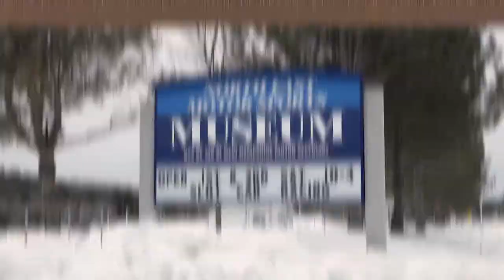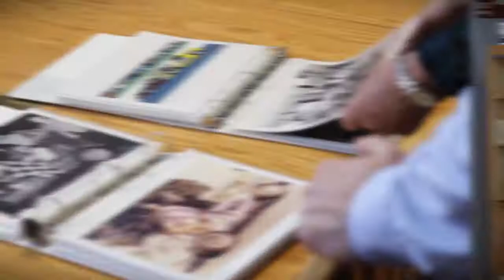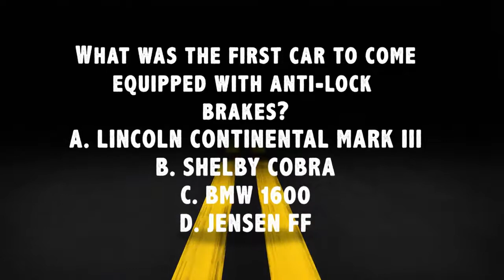Preserving New England's Racing Heritage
Mike Massaro visits the North East Motor Sports Museum in New Hampshire, started by legendary pit reporter Dick Berggren.  The museum features everything from classic modified race cars, right up to the car that Joey Logano drove in his first NASCAR win.